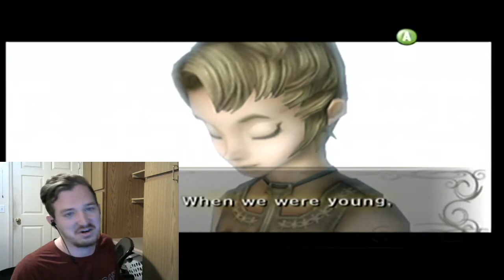MIDNA'S NEW NAME-TLoZ: Twilight Princess (27)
I really don't know WHY I felt the need to call her that, but sure. Enjoy!